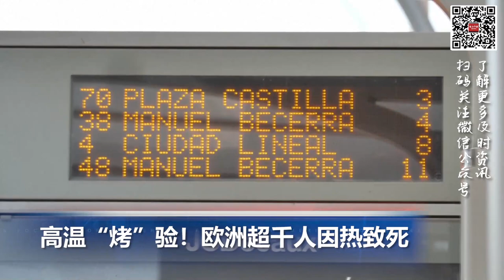加州百万人医保费将翻倍，欧洲高温千人热死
00:00  片头

00:06  美国会众议院通过法案保障同性婚姻

00:49  美参议院初步投票通过520亿美元《芯片法案》

01:28  加州100万人医保费将翻番 全州平均大涨6%

02:06  高温“烤”验！欧洲超千人因热致死

03:18  天津发生燃气爆燃事故13人受伤 4人死亡